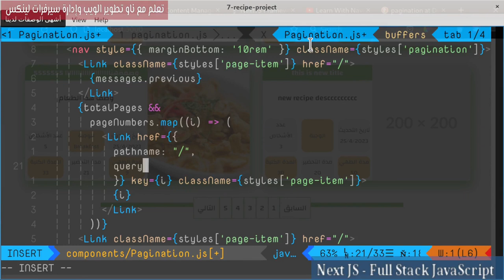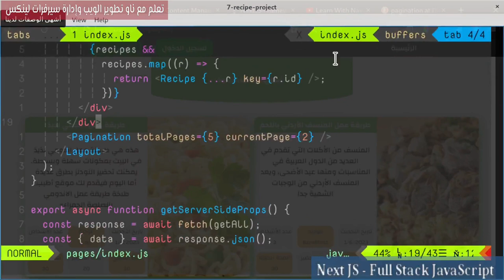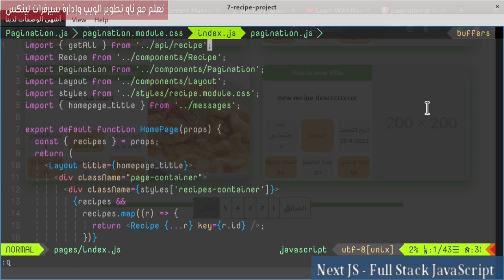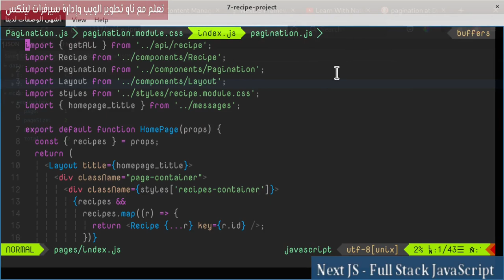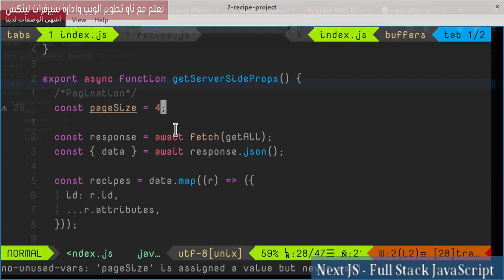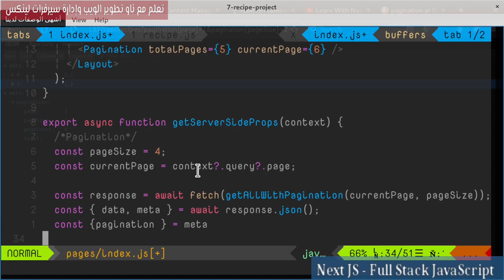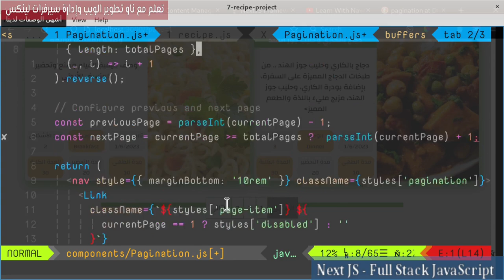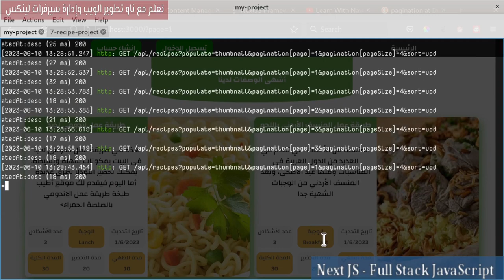7- NextJs Framework: Recipes Project 31- Pagination Functionality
في هذا الدرس: سيتم إضافة Pagination Functionality، وسيتم طلب الصفحات من Backend وعرضها في واجهة Next JS.
فهرس الدرس:
00:00:00  مقدمة الدرس
00:00:17 Page Links
00:02:02 Previous and Next Links
00:04:18 active and disabled classes
00:07:07 Strapi Pagination
00:10:30 Get All With Pagination
00:12:27 Specify Page Size
00:13:00 Get Page Query
00:14:35 Fetch recipes with Pagination
00:18:45 Fix Previous and Next Page
00:21:30 حديث النهاية
00:22:47 الكلمة الأخيرة